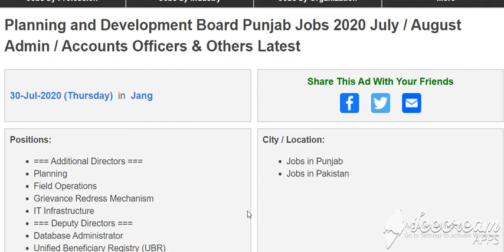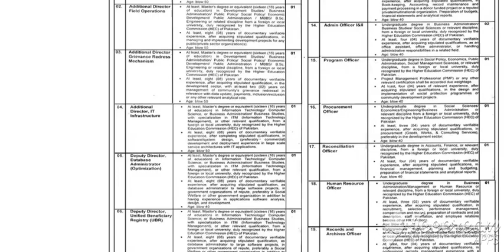Planning and Development Board Punjab Jobs 2020 July / August Admin / Accounts Officers & Others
Planning and Development Board Punjab Jobs 2020 July / August Admin / Accounts Officers & Others Latest